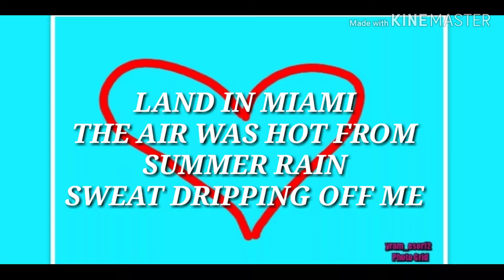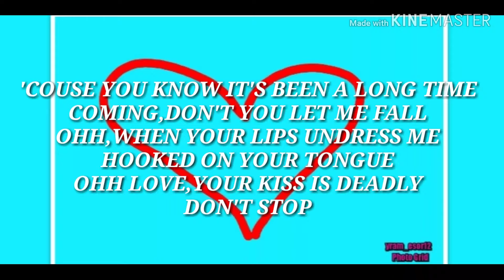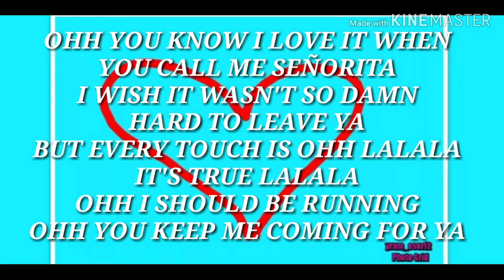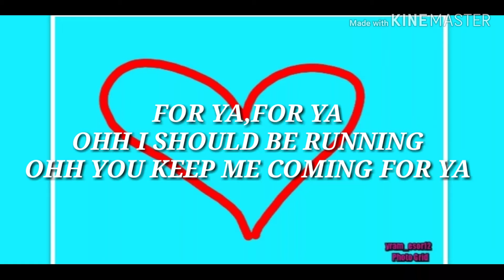Señorita by Shawn Mendes and Camila Cabello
3rd lyrics song... SEÑORITA...

Fb. Yram Rollon
Mary Rose Rollon